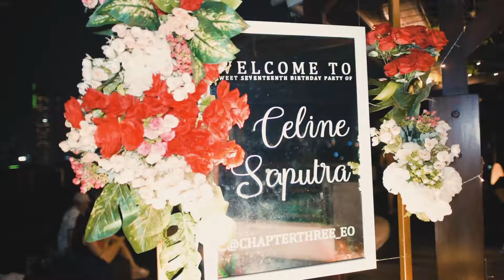[Chapter Three EO] Teaser Video - Sweet 17th Birthday of Celine Saputra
Specially Organized by Chapter Three Event Organizer